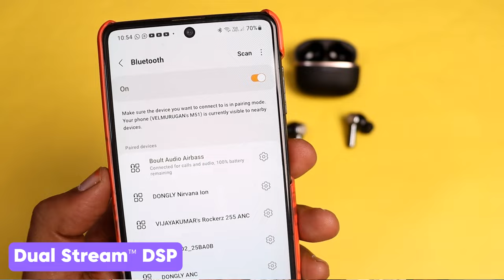Bestselling Boult Z40 Ultra Earbuds With ANC 😍 100 Hour Playtime | Under 2K 🔥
Buy Link ✅

We had a chance to play around with the newly launched Z40 Ultra TWS from Boult, and saying it "blew our minds", would be an understatement. The featured-packed marvel that are these earbuds, command pure attention. They boast an impressive 32dB of Active Noise Cancellation (ANC), creating a sonic envelope that immerses you in an audio experience undisturbed by any external chaos. With an exceptional 45ms lowest latency, these earbuds bring you swift responsiveness, ideal for gaming scenarios where every millisecond counts. The convenience of dual device connectivity adds a layer of versatility, seamlessly integrating with multiple devices for a fluid tech experience. The longevity of these earbuds is staggering, offering an astounding 100 hours of battery life that defies the limits of endurance, ensuring uninterrupted usage for extended periods. The incorporation of ZEN™ Quad Mic ENC elevates the communication game, providing crystal-clear audio for seamless conversations. Dressed in three sophisticated finishes - Beige, Black, and Metallic - with a premium case, these earbuds not only deliver cutting-edge technology but also flaunt a stylish aesthetic. Don't worry, they come with three EQ modes - so whether you rock out to some jazz, dance music, or even metal, they cater to your diverse playlist, allowing you to tailor your sound experience. Adding to the allure is IPX5 water resistance, so you can sweat out your workout with relief. Sounds like a full package to us!